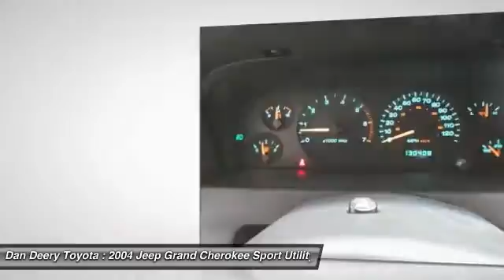2004 Jeep Grand Cherokee Cedar Falls IA TT25871D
2004 Jeep Grand Cherokee Laredo

SPECIAL EDITION!! LOCAL TRADE!!! 4WD!! ALLOY WHEELS!! CLEAN CARFAX -- ACCIDENT FREE!! TOW PACKAGE!! What are you waiting for?! Talk about a deal! How nice is this! Just in, this good-looking and fun 2004 Jeep Grand Cherokee comes with a PowerTech 4.7L V8 engine and 4WD. New Car Test Drive said, ...when the going gets rough, the Jeep Grand Cherokee is a high-quality tool that delivers... This stout Grand Cherokee would look so much with you behind the wheel instead of sitting here empty on our lot. Plus, it can get a lot more done like that, and that makes it happy.  Serving the Cedar Valley Area for 3 Generations as one of MIDWEST'S LARGEST DEALER GROUPS including Cedar Rapids, Dubuque, Iowa City, Des Moines, West Des Moines, Davenport, Clinton, Urbandale, Marion, Marshalltown, Mason City, Fort Dodge, Ankeny, Waterloo, Ames, Burlington, Quad Cities, Waukee, Johnston & Muscatine.